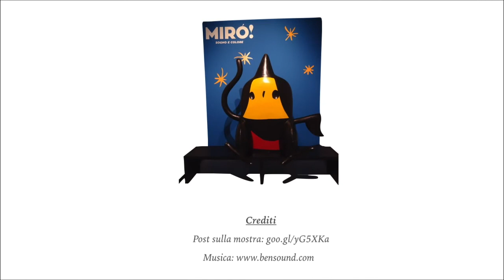Mirò! [mostra] Sogno e Colore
(Ita) Video per il post del mio blog su Crediti: post - musica - angeli per la produzione: Luca, Valentina, Valentina, Veronica dell'Apple Store di Torino.

Credits: post (Italian version) - music - angels for production: Luca, Valentina, Valentina, Veronica at the Apple Store in Turin, Italy.